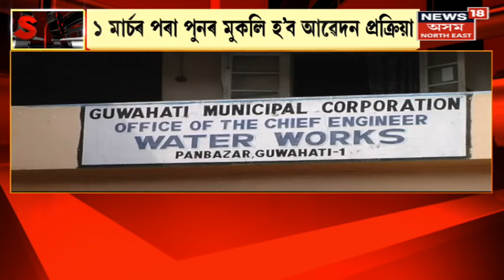Super Prime Time 18 : বোন্দাজানত ৩ ঘাতকক লৈ আৰক্ষীৰ অভিযান | Noonmati Crime News 2023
Super Prime Time 18 | বোন্দাজানত ৩ ঘাতকক লৈ আৰক্ষীৰ অভিযান
0:00 Intro
01:14 Paban Khera লৈ উচ্চতম ন্যায়ালয়ৰ অন্তৱৰ্তীকালীন জাননী